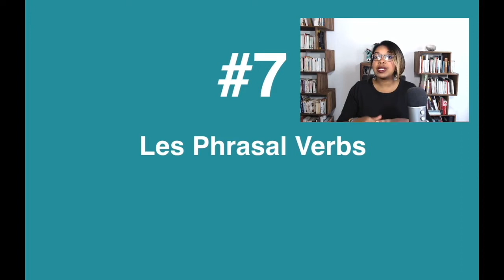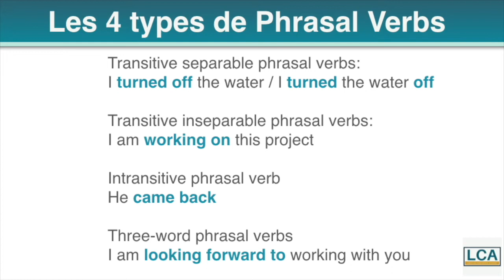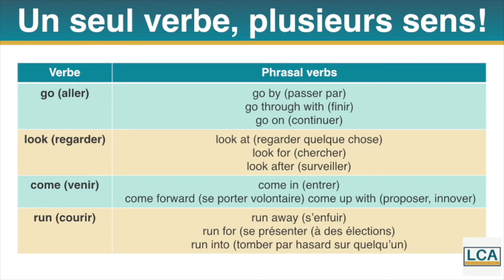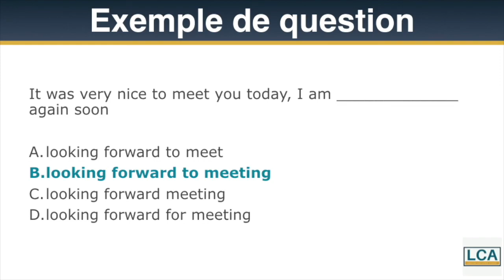Grammaire anglaise: comprendre les Phrasal Verbs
Dans cette video, on révise les temps de la grammaire Anglaise avec les Phrasal verbs!

Réussir le TOEIC
📕Télécharge gratuitement le guide des les 10 règles de grammaire à connaître absolument:

👩🏽‍💻Rejoins la formation en ligne OBJECTIF TOEIC: +800 points en 12 semaines

Apprendre l'Anglais
🇺🇸 Apprendre l'Anglais (et six autres langues!) avec Mosalingua:
-10% et 15 jours d’essai gratuit avec ce lien:

🇬🇧Apprendre l'Anglais, l'Allemand ou l'Espagnol de manière ludique avec Gymglish (essai gratuit de 7 jours)

🧑🏼‍💻Prends rendez-vous avec un conseiller Livementor, le premier organisme de formation pour les entrepreneur (formations finançables)

📙Télécharge le guide des 9 méthodes pour développer son projet sur internet LiveMentor